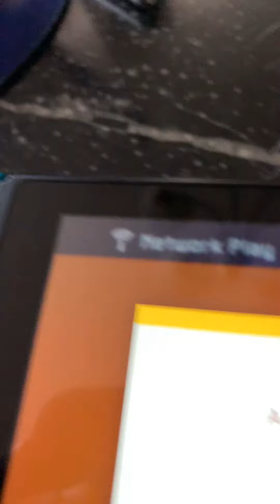big news: The super mario 3d all stars game is coming tomorrow! My first multiplayer versus video